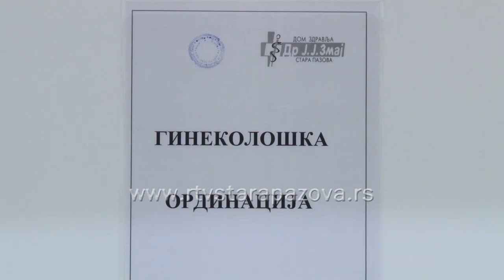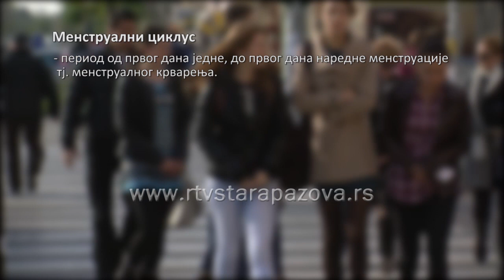Prvi ginekološki pregled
Prihvatanje odgovornosti i brige o sopstvenom zdravlju sastavni je deo odrastanja, a prvu stepenicu u očuvanju ženskog reproduktivnog zdravlja predstavlja poseta ginekologu. Kada je pravo vreme za posetu ovom lekaru koja za mlade devojke zna da bude neprijatan i treba li posetiti ginekologa bez obzira na postojanja medicinskog problema?